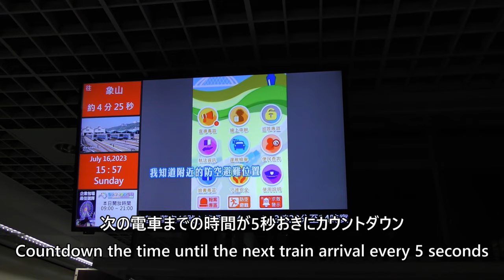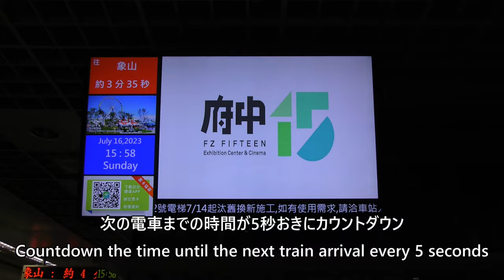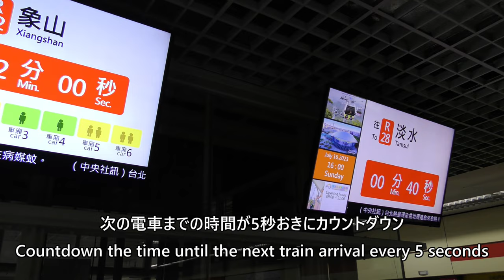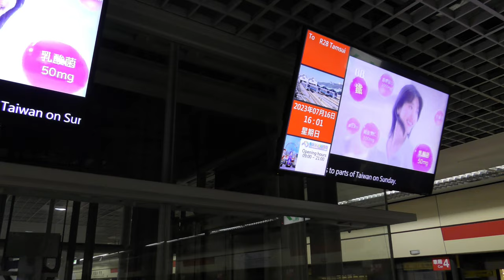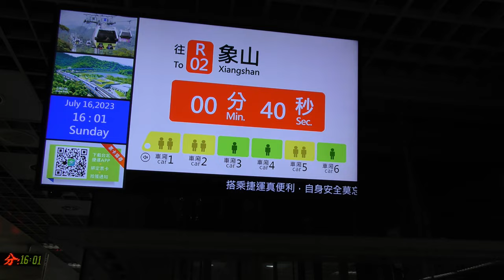【5秒ごとにカウントダウン／次の電車】 Countdown the time until the next train arrival every 5 seconds